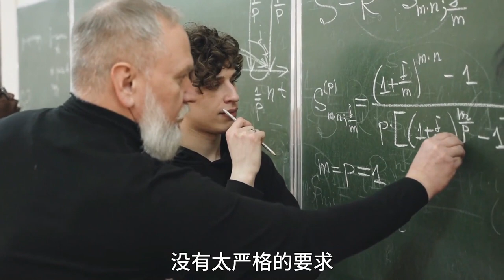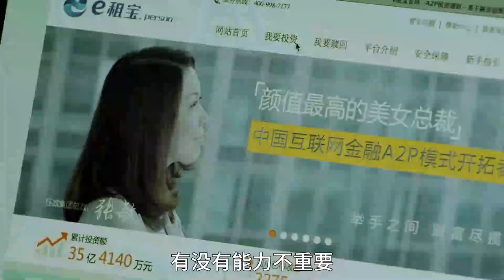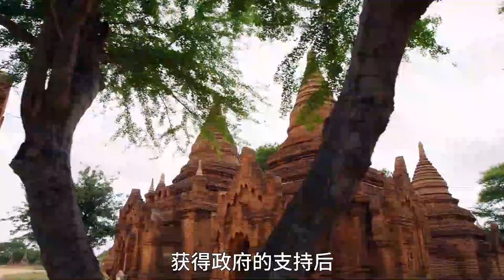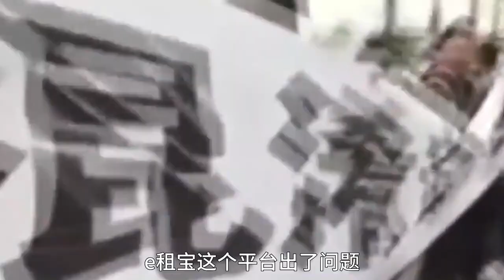youtube video #-8pKT_gGQE4